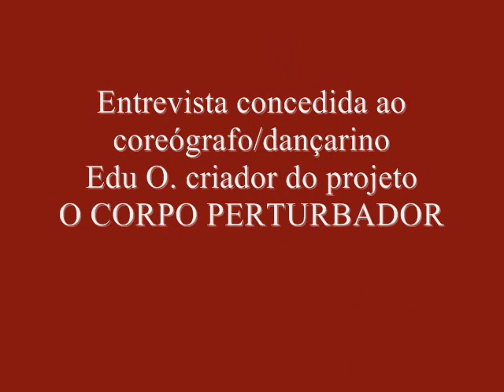Baby do Brasil - entrevista O Corpo Perturbador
A cantora Baby do Brasil concedeu entrevista ao coreógrafo/dançarino Edu O., criador do projeto O Corpo Perturbador, vencedor do Edital Yanka Rudzka - Montagem de Espetáculos de Dança 2009, da Fundação Cultural do Estado da Bahia. informações